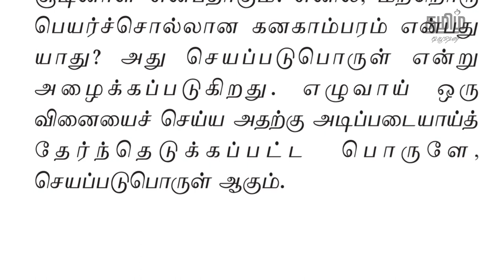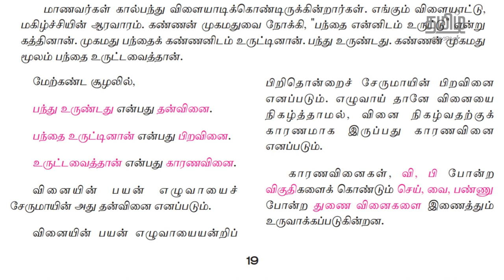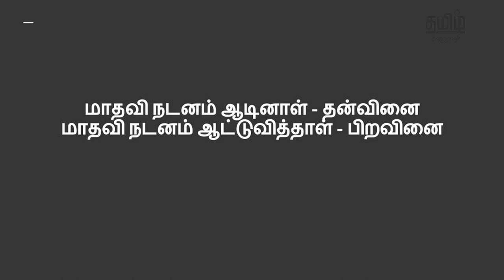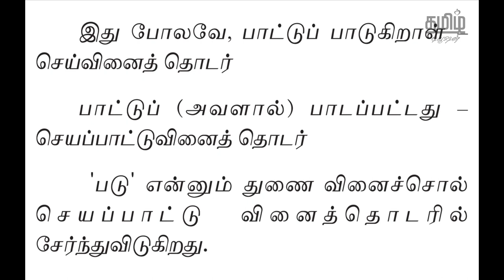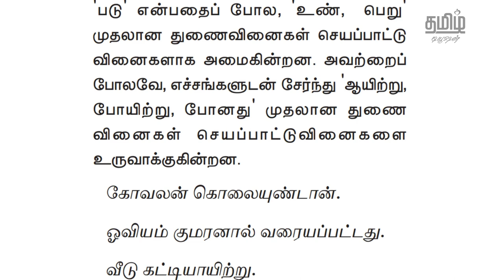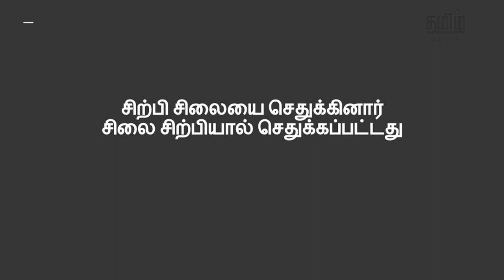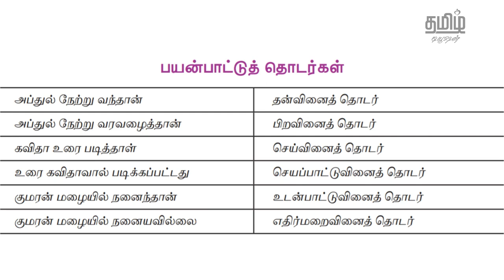9th STD TAMIL - தொடர் இலக்கணம் - UNIT 1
9th STD TAMIL - UNIT 1 - THODAR ILAKKANAM is fully explained in this video.

ஒன்பதாம் வகுப்பு தமிழ் பாடம் - Unit 1 - தொடர் இலக்கணம், இந்த காணொளியில் கொடுக்கப்பட்டுள்ளது. _____________________________________________________________________________________